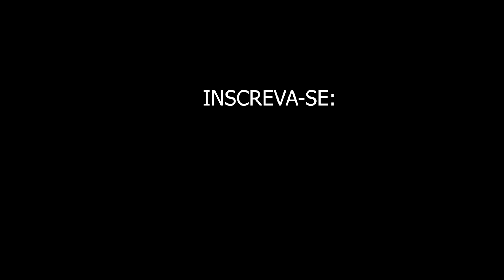Cuidado ao pedir Ovo em Portugal!